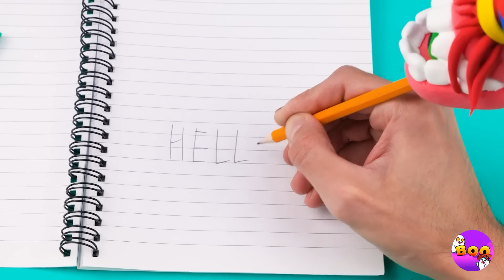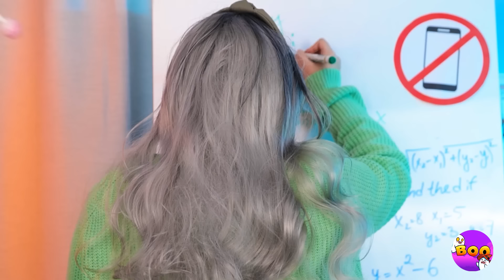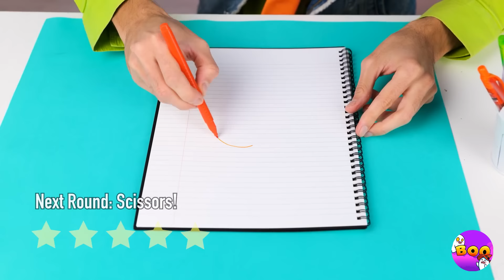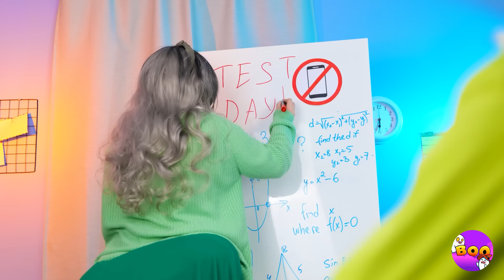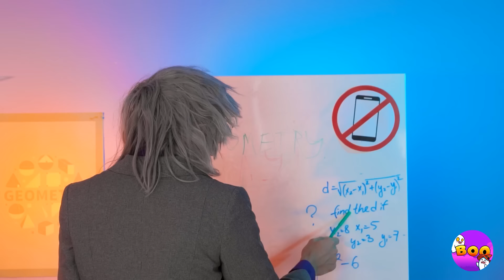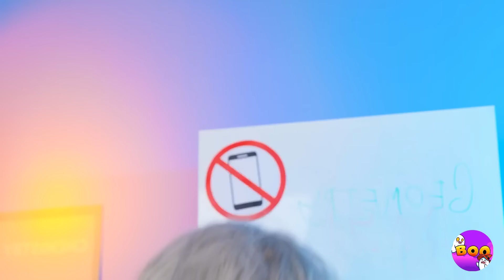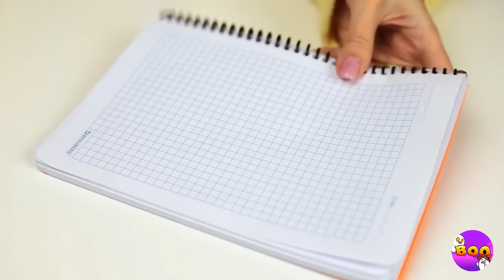DIY Pomni Eraser ❤️💙 *Crazy School Crafts and Gadgets with Digital Circus*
School life gets spiced up with the Digital Circus ❤️💙! Let's help Pomni get rid of those pimples! Now she looks much better! In today's video, you'll discover sneaky ways to outsmart your teacher at school and many crafts to make your school life more fun 📚 Enjoy our new video and make sure to check out our other cool videos!
Timestamps:
0:00 DIY Pomni School Eraser
0:40 Save Pomni From Pimples/ Paper  Pomni
1:30 Digital Circus Phonecase/ Gum
1:55 DIY Caine/ Wax Crayons
2:43 Jimmy The Pig Squish
3:31 Micro Cooler
4:13 Pregnant Banana
4:51 Pomni Patch for Pants/ Puffy Pen
5:31 DIY Digital Circus Lollipop Holder
6:09 Plush Monster / Glue
6:49 Washable  Notebook
7:32 Ice Cream Sharpener/ Candy Pack
8:08 Shool Cheat Sheet/ Soda
8:57 How to hide sweets at school?
9:36 Running Crab